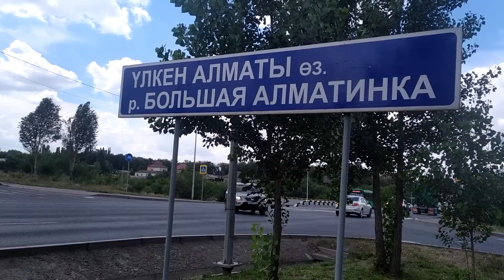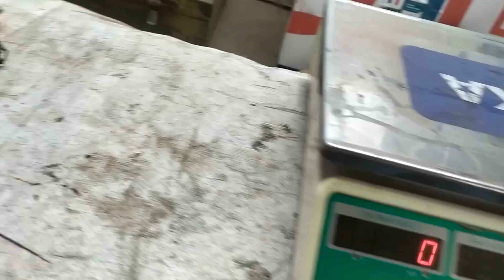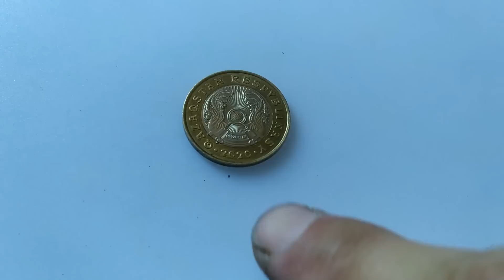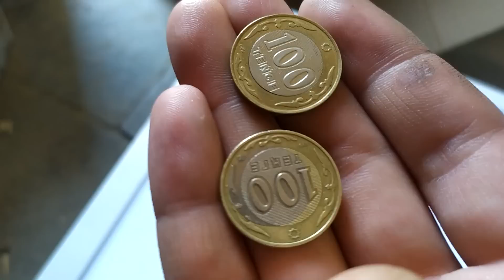100 ТЕНГЕ БРАКОВАННЫЙ ВАРИАНТ! ПОИСК МЕДИ, АЛЮМИНИЯ, СВИНЦА! ПОИСК МЕТАЛЛОЛОМА!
Я еду покупать интересную монету для коллекции и походу сделаю поиск металлолома и других находок.